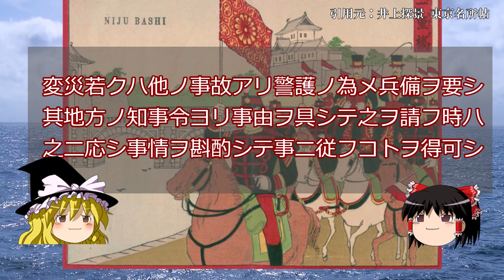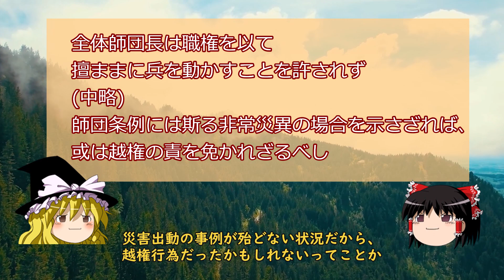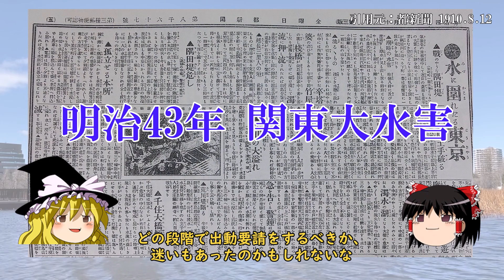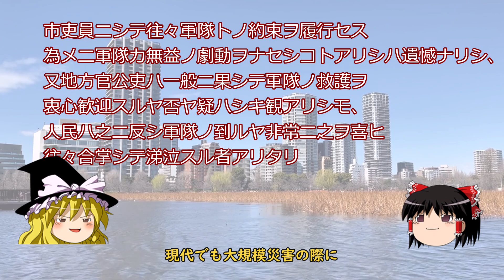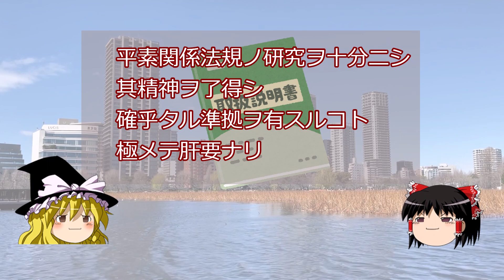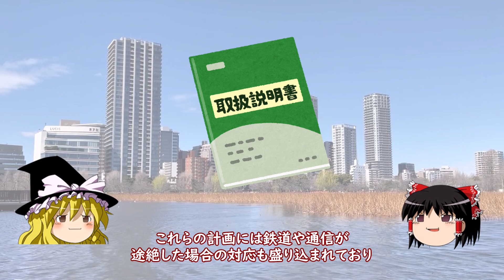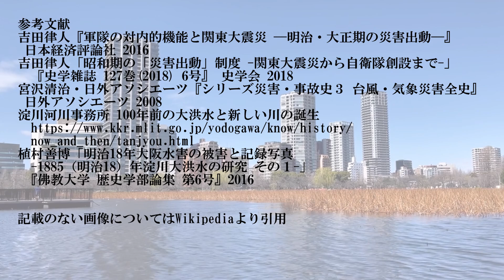【ゆっくり解説】日本軍の災害出動 ー被災者を救援せよー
戦前に何度も発生した災害に対し、軍隊による災害出動が行われました。
日本軍による災害出動がどのように行われていったのか解説します

▼詳しく知りたい方へ
『軍隊の対内的機能と関東大震災 ―明治・大正期の災害出動―』

‹目次›
00:00 オープニング
00:40 明治の出兵制度
01:55 大火と軍隊
03:23 淀川大洪水
06:00 師団制の導入と濃尾地震
08:08 明治40年水害と世論の変化
10:24 関東大水害と災害出動の確立
14:19 関東大震災
18:41 エンディング

‹参考文献›
吉田律人『軍隊の対内的機能と関東大震災 ―明治・大正期の災害出動―』日本経済評論社 2016
吉田律人「昭和期の「災害出動」制度 -関東大震災から自衛隊創設まで-」
　『史学雑誌 127巻(2018) 6号』 史学会 2018
宮沢清治・日外アソシエーツ『シリーズ災害・事故史３ 台風・気象災害全史』日外アソシエーツ 2008
淀川河川事務所 100年前の大洪水と新しい川の誕生
植村善博「明治18年大阪水害の被害と記録写真 -1885（明治18）年淀川大洪水の研究 その１-」
　『佛教大学 歴史学部論集 第6号』2016

記載のない画像についてはWikipediaより引用